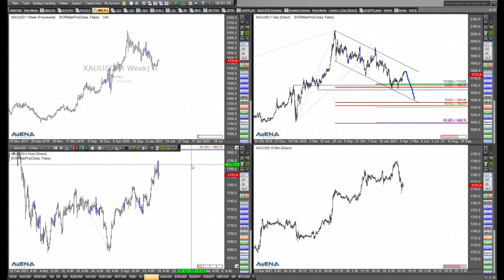Rüdiger Born über Szenario für S&P 500 und Nasdaq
Wohin mit Nasdaq und S&P 500? Im folgenden Video schaue ich mir direkt am Bildschirm aktuelle Szenarien an.